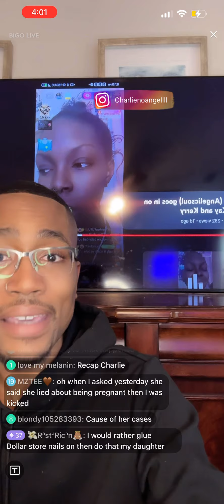Angelic Soul twins are being placed with their father Cooper# Bigo